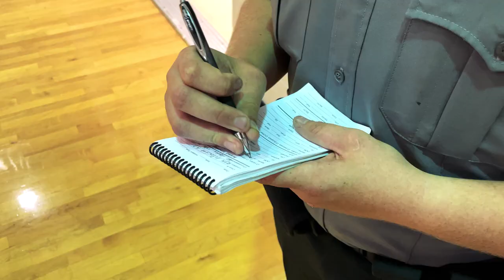Florida Association of Police Explorers Delegates Conference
The Pasco Sheriff’s Office Explorer Post 916 hosted the Florida Association of Police Explorers (FAPE) Delegates Conference in May 2022! Explorers from law enforcement agencies across the state attended the event to train with PSO members and complete law enforcement scenarios such as traffic stops, TAC Medical training, public information officer training and more! It was an honor to host FAPE delegates in Pasco County, and PSO thanks all members of our community that assisted us in making this event a success for Explorers across the state.

Ready to join Explorers? Teenagers and young adults between the ages of 14-21 can get more info about Explorer Post 916